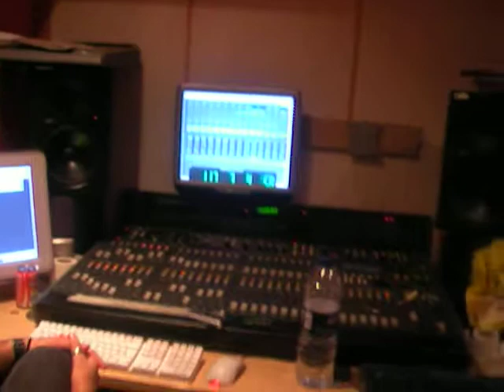Gauntlet - Sesiones de grabación 25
The G